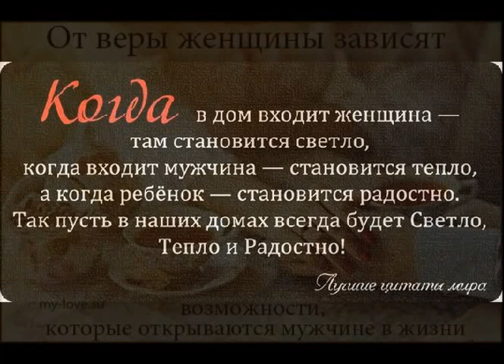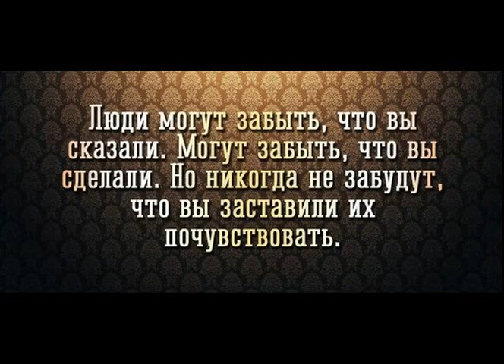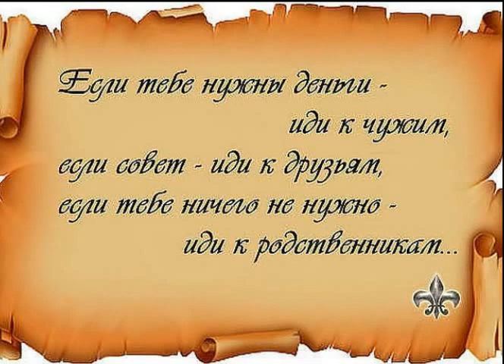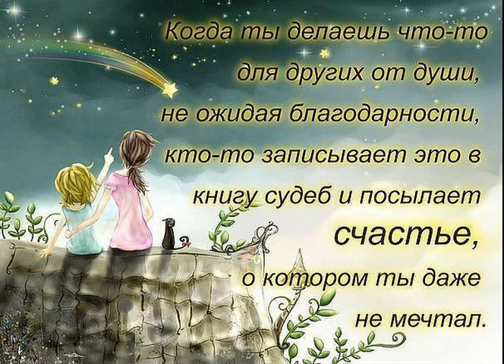Афоризмы. О главном. О жизни и любви. В шутку и всерьёз.